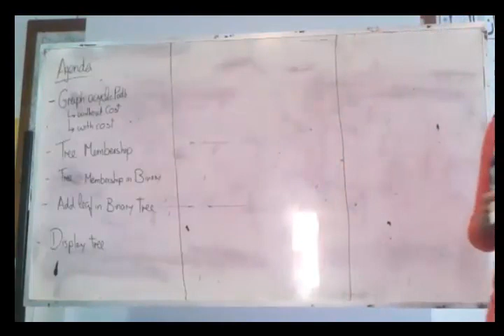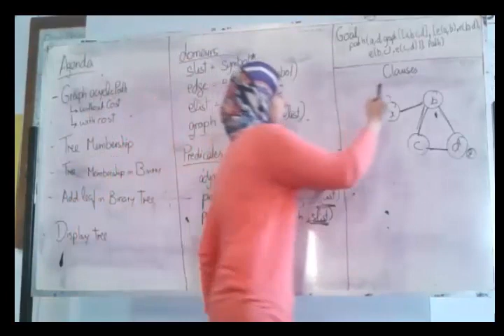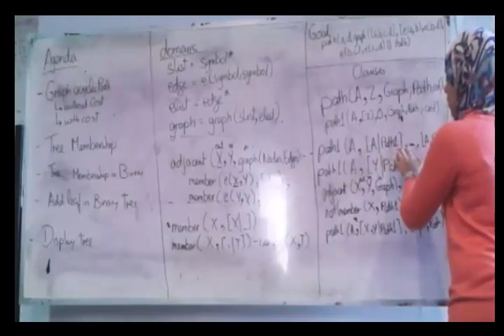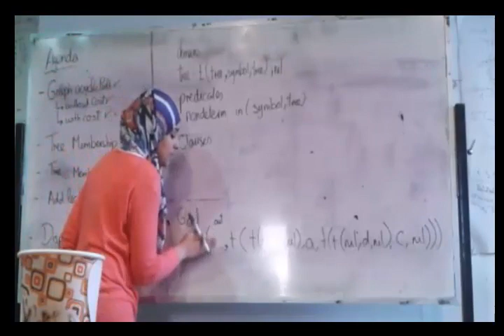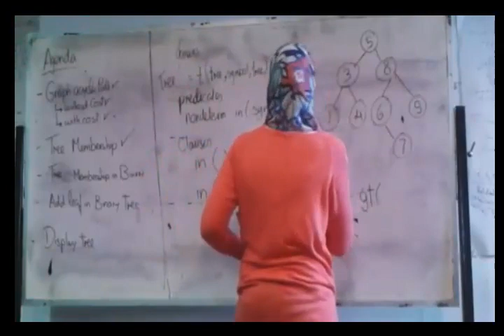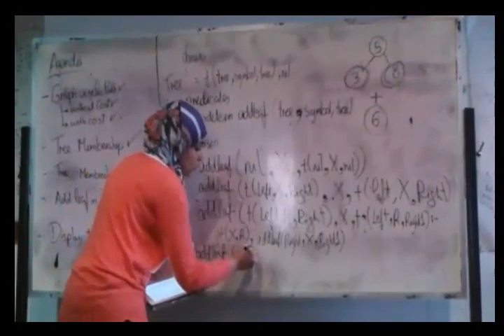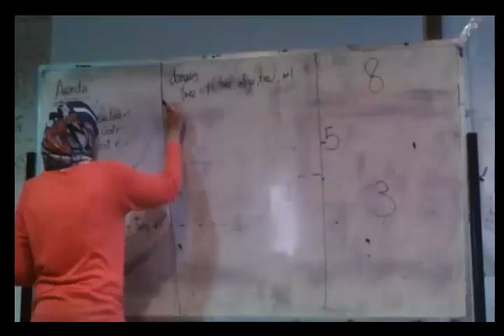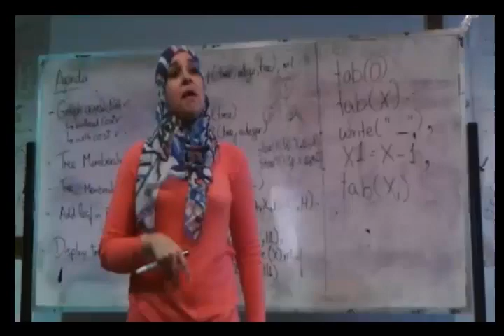Logic programming (prolog) - Dr. Basma El Banna - sec 8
The main topic is about the Graphs and Binary trees in logic programming section.